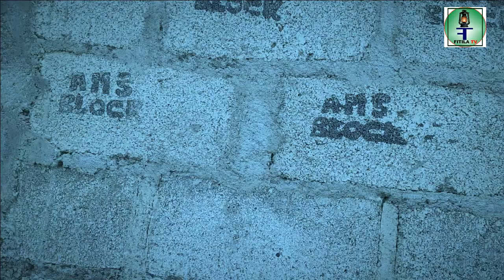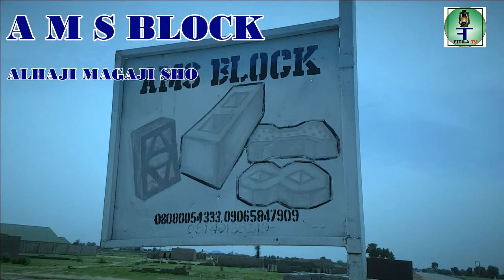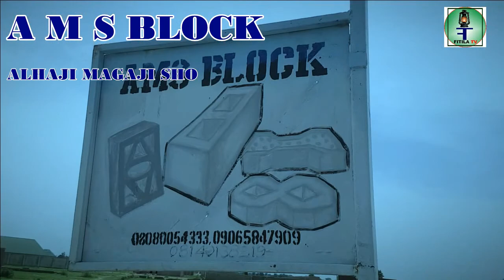A M S BLOCK ALAHAJI MAGAJI SHOW KWANAR DAN GOTA FITILA TV HASKEN AL'UMMA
BAKAORI#IZZARSO#ZINARIYA#ADUNIYA#MAGAJINKAURA#ISHAKKANO#MAZAJE#ALIARTWORK#ALINUHU#ADAMAZANGO#MAIYAKITV#AREWA24#HAUSATOP#MIKIYA#LIBATYTV#TAURARUWA#BBC#DAMBE#HAMISUBREKA#GARZALIMIKO#MAIATAMFA#ABDULDONE#KWANKWASO#RARANWAKA#UMARMSHARIF#GIDANBADAMASI#LABARINA#DIYASARKANO#GANDUJE#BUHARI#DAULARHAUSA#SAIRAMOVIES#FALALUADURAYI#AKU#NAGARTA#LABARINRAYUWATA#NIGERIA#GAHNA#KADONA#ADOGWANJA#AUTAMG#SANIAHMAD#FARINWATA#WUF#ATIKU#DANGOTE#HAFIZUBELLO#MAISAHDDA#ALSAMAD#AMINUSBONO#OSKA#442#SABZO#KOZIN#ANNABIMUHAMMADU#SWA#SUNNAHTV#